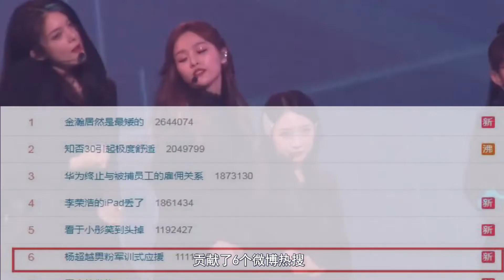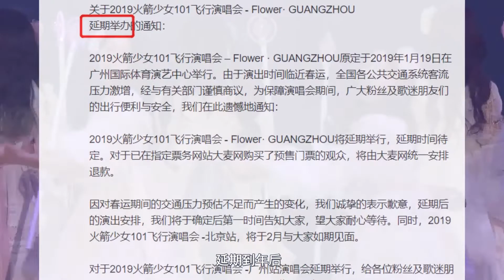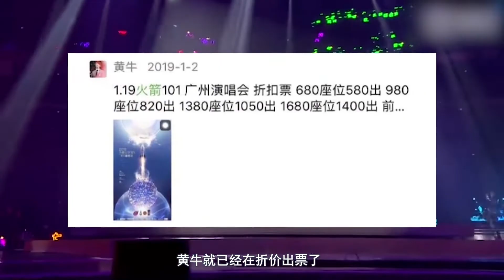两大女团终于“对撞”了，你还会pick谁的演唱会